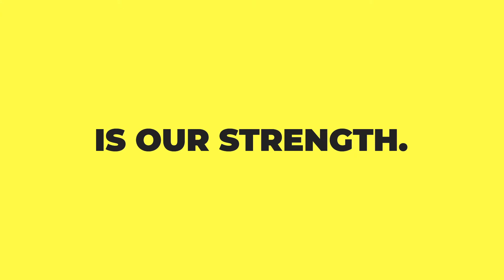JoyFull Promo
This series provides a survey of the book of Philippians. One of the key messages of Paul’s letter to the church of Philippi focuses on discovering true joy in the Lord because Jesus’s kingdom surpasses the circumstances of life. Discover the difference between happiness and joy and learn to live in HIS joy.